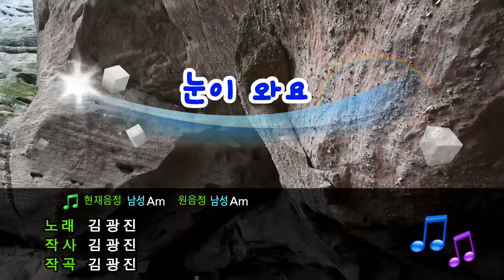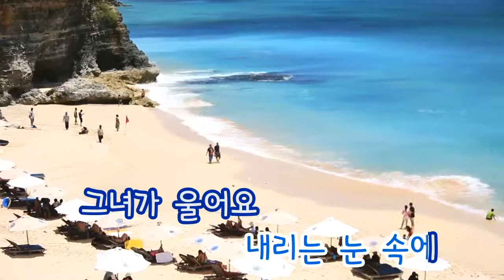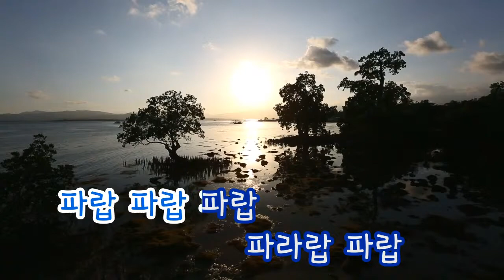[TJ노래방] 눈이와요 - 김광진 (Come snow - Kim Gwang jin) / TJ Karaoke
Come snow - Kim Gwang jin -- TJ Karaoke Song NO. 10424
눈이와요 - 김광진 -- TJ노래방 곡번호 10424

▶ ZillerSong Mobile : Android/IOS
▶ K-POP STAR Global Package : Android/IOS
▶ TJ TV Karaoke (Korean ONLY) : KT OllehTV , LG U+TV, SK BTV